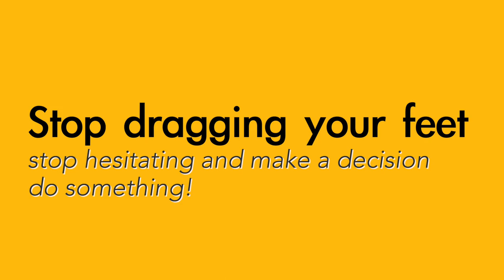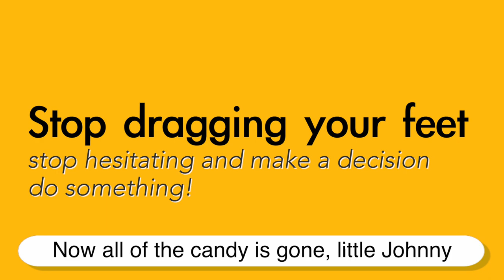Stop dragging your feet - English meaning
Common ways to use the English phrase "Stop dragging your feet"